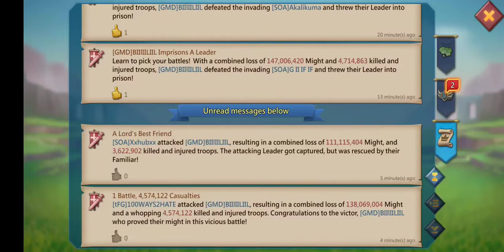Rally4Reds #4 (2/2) who let the dogs out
Part 2 of 2 finishing off our target : )

SOA and Myself thank you for your time and support of our channel.